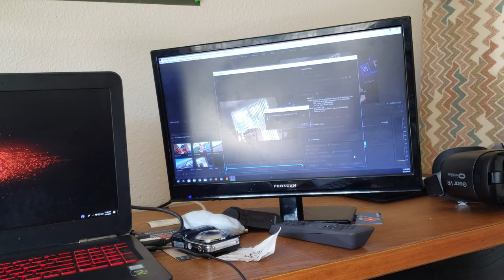my life story vlog 276